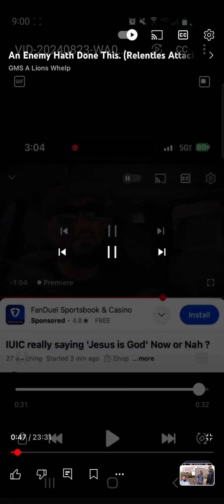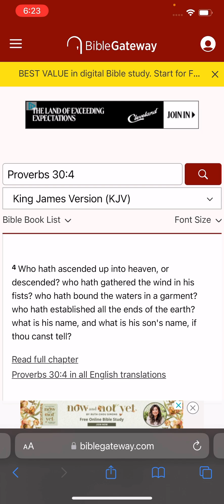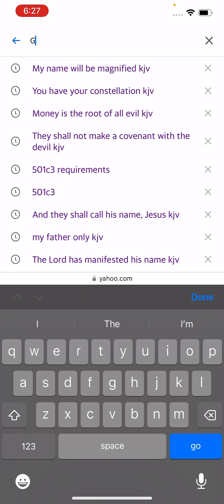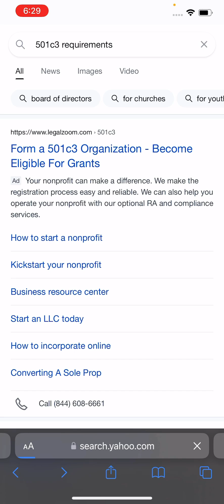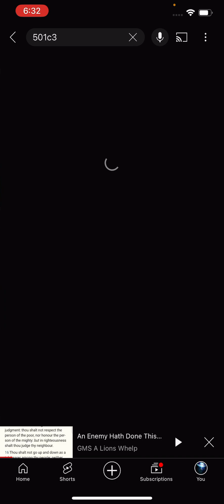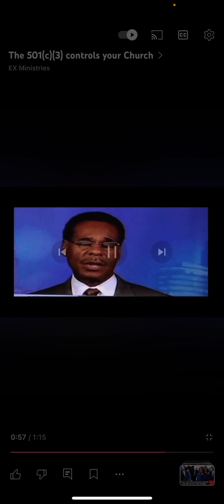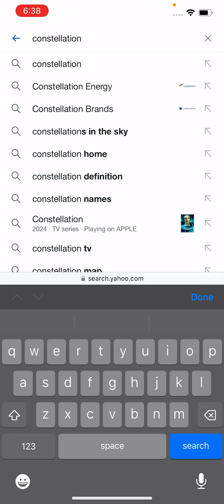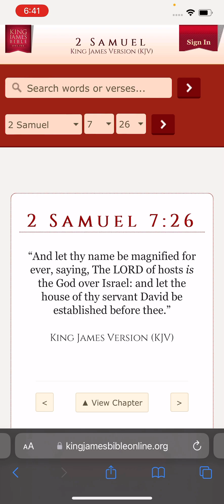A relentless attack on the names of the Lord and the father 😡￼